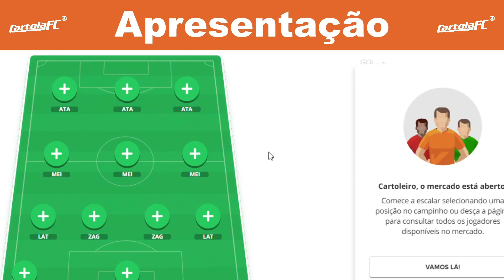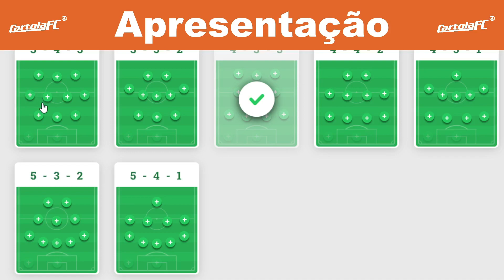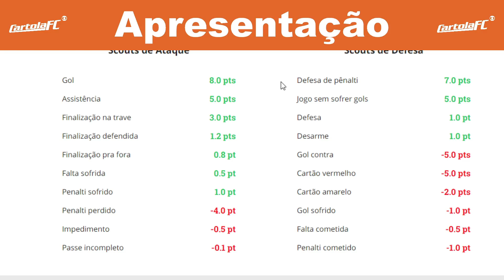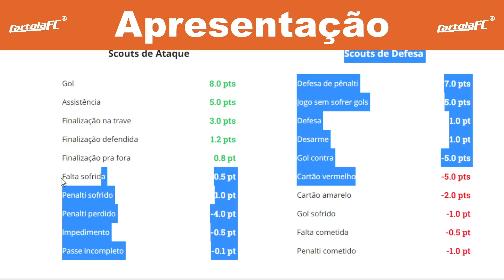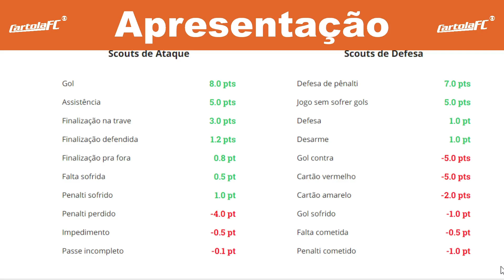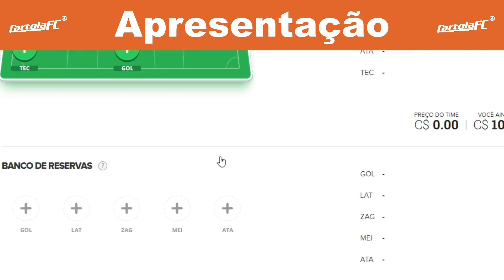Apresentação - Dicas do Cartola FC no Tática Didática - Cartola Fc 2021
Apresentação de como serão as dicas do Cartola FC no Tática Didática.
Para cada rodada será feito um vídeo contendo as escalações dos times, serão explicados o porque das opções escolhidas.
A ordem de apresentação dos jogadores é: Goleiros, Laterais Zagueiros, Meias, Atacantes e Técnico.
A partir da próxima semana forneceremos dicas desse fantasy game tanto no Youtube como no Instagram.